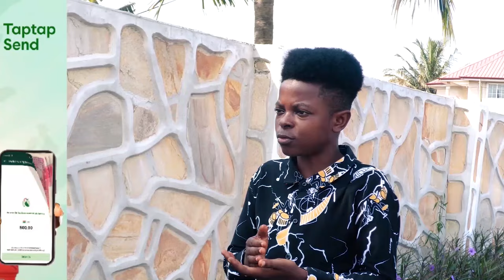Nana Agradaa Cur$ed Over Alleged Gold Scam with Victim Mary Begs for Help from Ghanaians